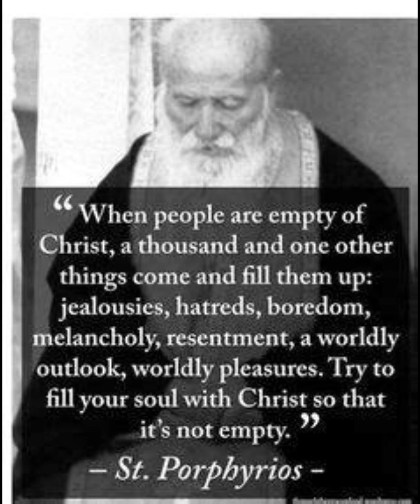Official Patriotarchy Podcast #25: Delusion, Egotism and Incompetency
Episode 25:

I talk about something that has to do with an acronym that I wish to not name outright due to it's demonic influence. Let's ride again!